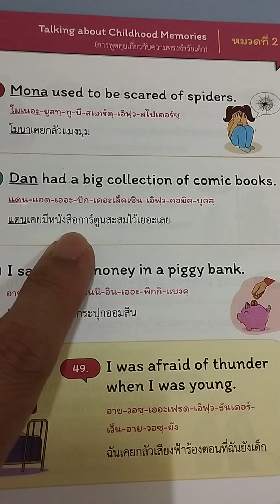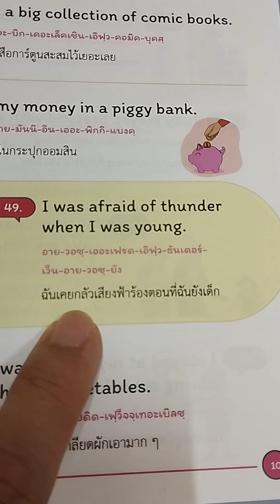เก่งภาษาอังกฤษ